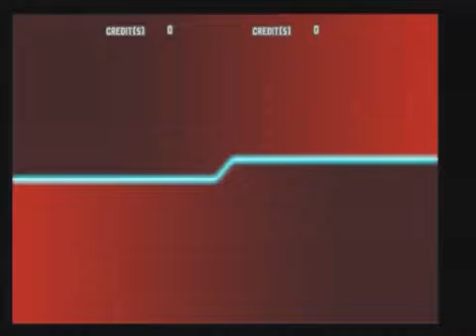Arcana Heart 3 Heart(Plant) vs. Maori(Flower)